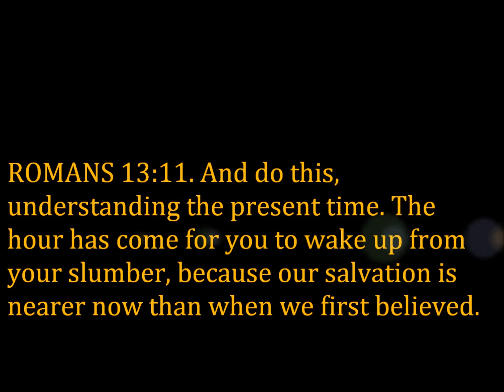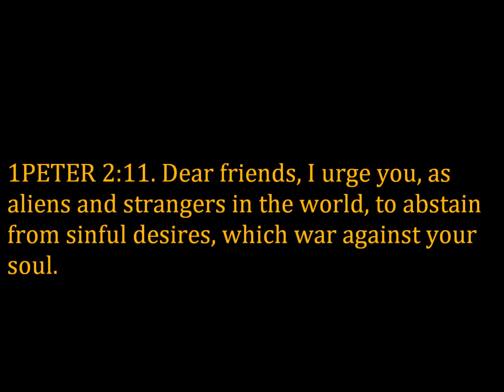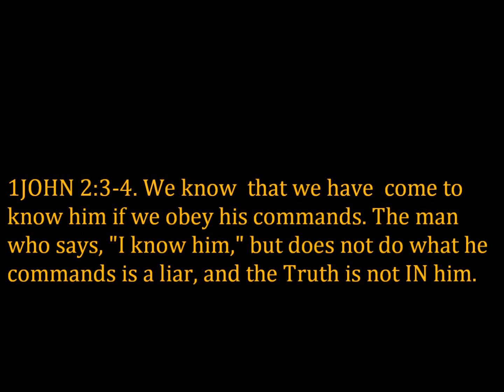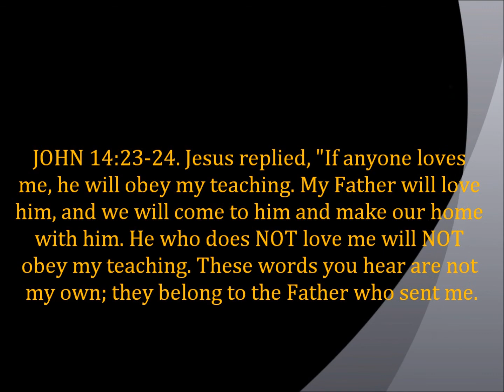halloween christians don't love Jesus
Warning to lukewarm christians living for this world and not for Jesus.